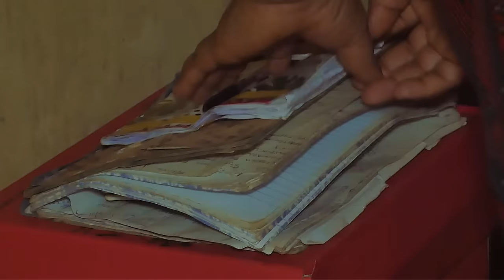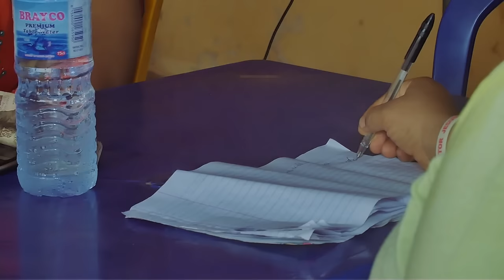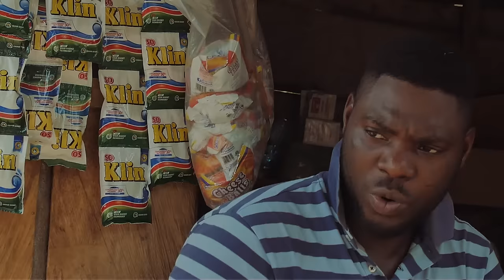The Girl She Maltreated Coz She's Not Her Biological Daughter Is Now Married 2 A Rich Man/African